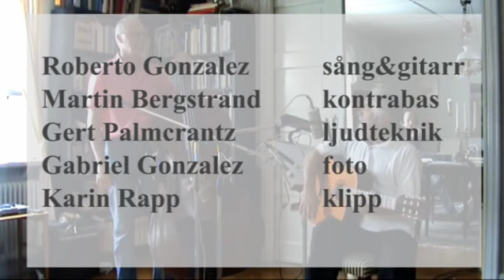Gunilla och Manolo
Vi filmade hemma hos Martin Bergstrand under inspelning av skivan "Svenska ballader av en vandrare" i maj. Sången "Gunilla och Manolo" text och musik R.Gonzalez
Skivan kommer ut under hösten 2011 på Nosag records.